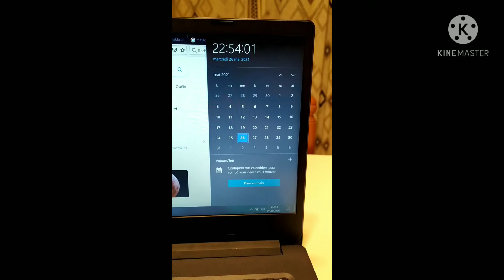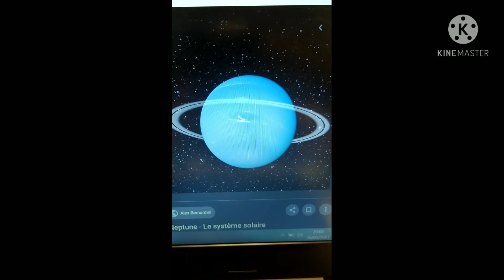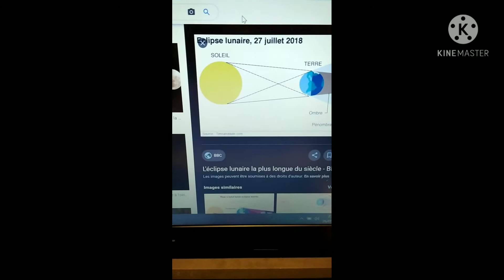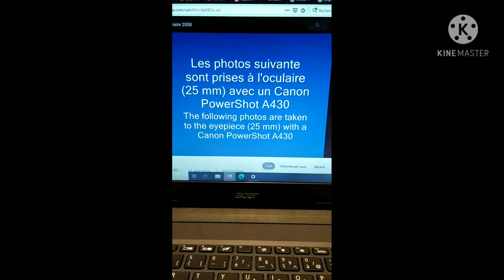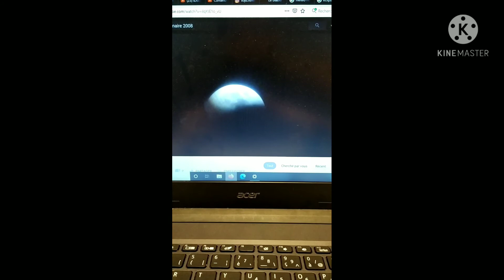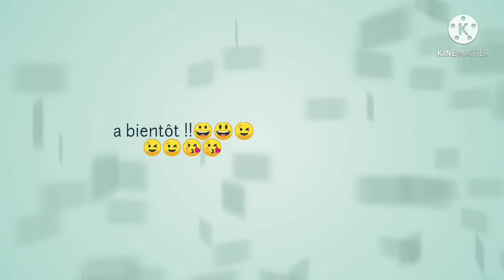je vous parle des éclipse de lune !! 😃😙😙😁😉😉😉😉🥳🥳🥳🥳